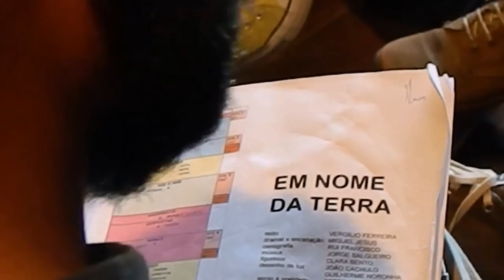Em Nome da Terra de Vergílio Ferreira (Teatro O Bando)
EM NOME DA TERRA
1 a 17 de Maio de 2015 | Qui a Dom às 21h
Vale dos Barris, Palmela

a partir do romance de VERGÍLIO FERREIRA
dramaturgia e encenação MIGUEL JESUS
com RUI M. SILVA, ANA LÚCIA PALMINHA, RITA BRITO e JOÃO NECA cenografia RUI FRANCISCO assistência de cenografia FÁTIMA SANTOS música JORGE SALGUEIRO figurinos CLARA BENTO
desenho de luz JOÃO CACHULO e GUILHERME NORONHA
criação TEATRO O BANDO